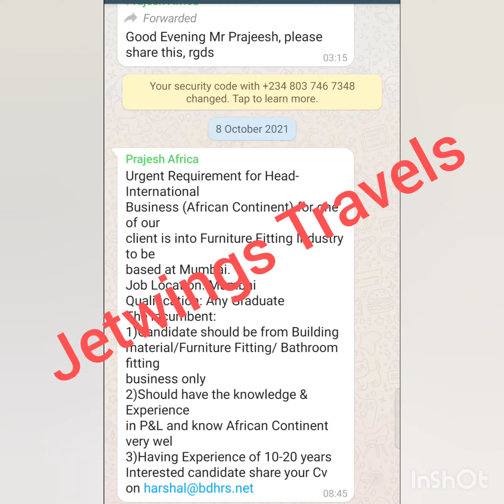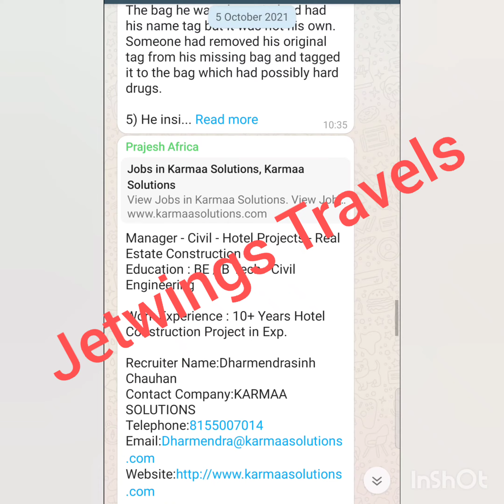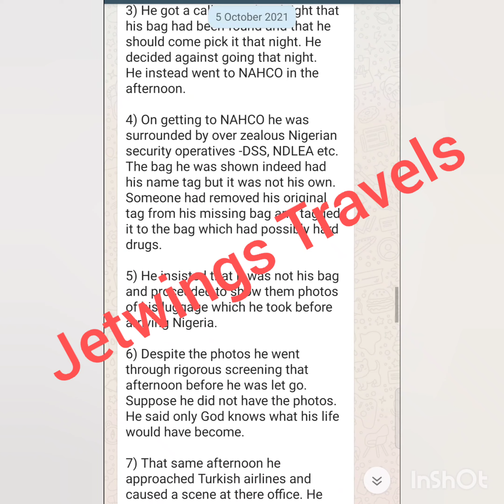(11.10.2021) Africa Free Requirement